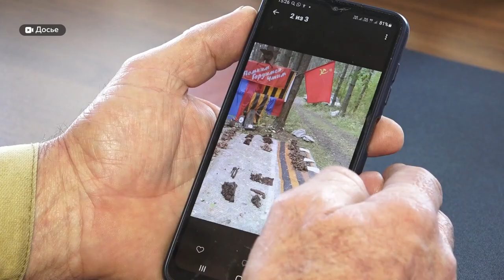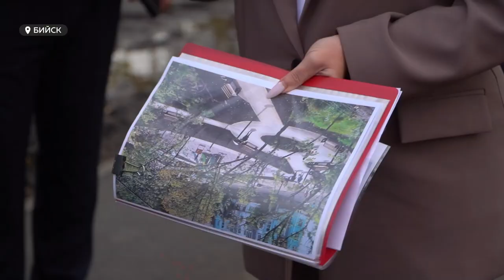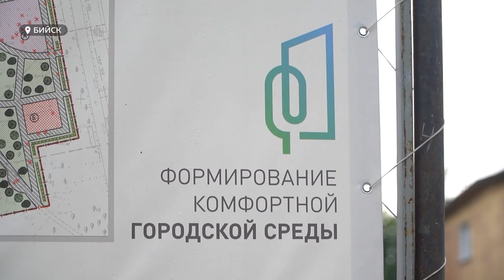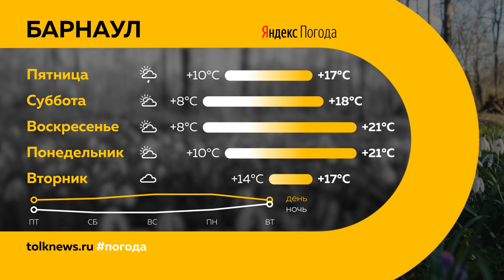"День с Толком". 07.09.2023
Смотрите в выпуске:

00:00 Анонс
00:49 Прямой авиарейс из Барнаула в Пермь откроют с 13 сентября
01:29 Алтайские оборонные предприятия продолжают активно наращивать производство
03:46 В Барнауле восстановили облик пропавшего без вести бойца ВОВ
06:52 В Алтайском крае задержали фуру с украинским шоколадом
07:43 Как проходит обновление дворовых территорий в Бийске
10:15 Завершилось благоустройство парка "Изумрудный"
11:05 Вечер памяти Юрия Шатунова
11:54 В конкурсе "Особенный вокал. Дети" примут участие ребята с ОВЗ из Алтайского края
14:49 Какие планы у Федерации настольного тенниса Алтайского края на новый сезон
18:11 Погода